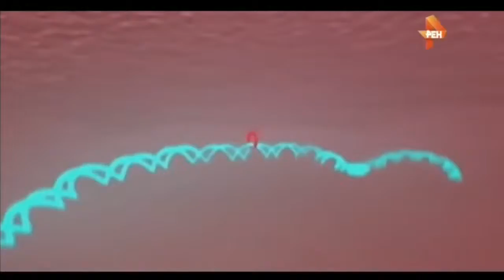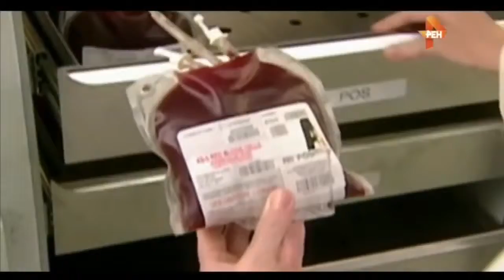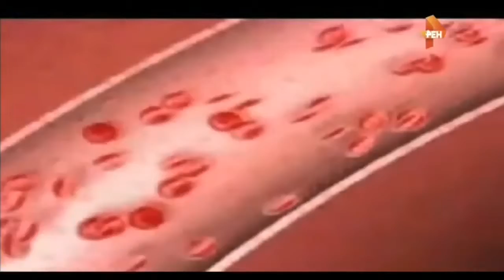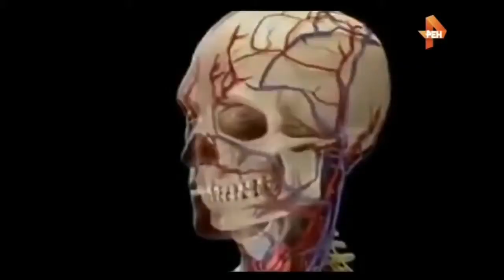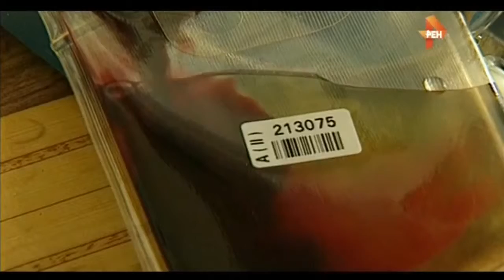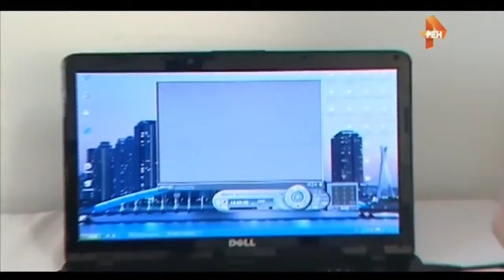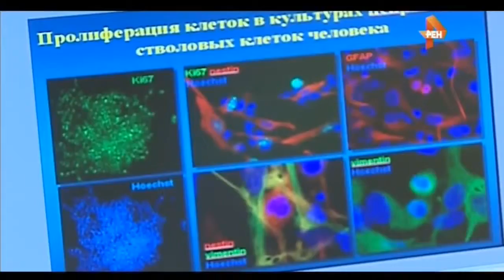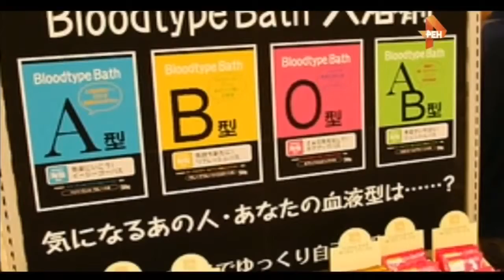Кровь потомков.Новый этап эволюции человечества.Документальный проект.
Сенсационное открытие сделали недавно ученые из американского университета в Вермонте. Оказывается, у человека не 4 группы крови, как мы привыкли думать, а больше. Откуда они берутся, эксперты пока не выяснили, но уже выдвинули невероятную версию: начался новый этап эволюции человечества.

Премьера телевизионной программы «Живая Вселенная», в которой делается попытка прикоснуться к тайнам Вселенной: понять сложные процессы, происходящие на Солнце и ближайших к нам планетах Солнечной системы; осознать, насколько реально существование внеземных цивилизаций.